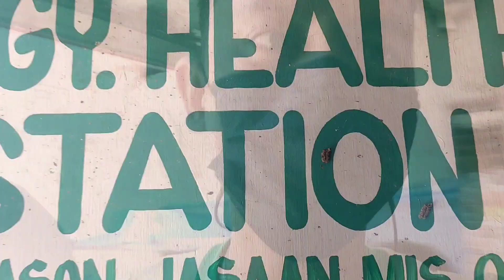Masayang Salo-Salo Kasama ang BHW Family | Immunization & Monthly Meeting | Billy Oriel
Barangay Health Workers (BHW)

Celebration of September Birthday Celebrants